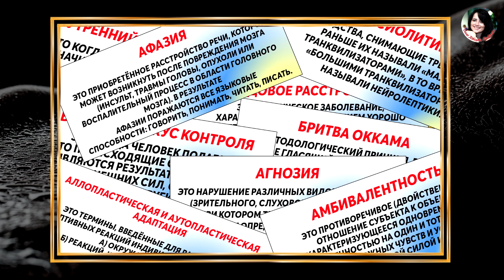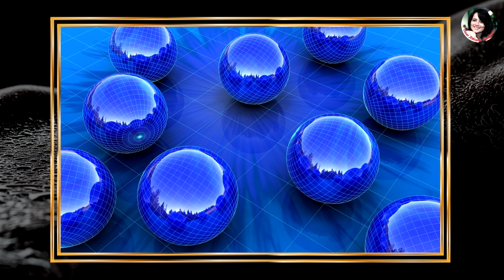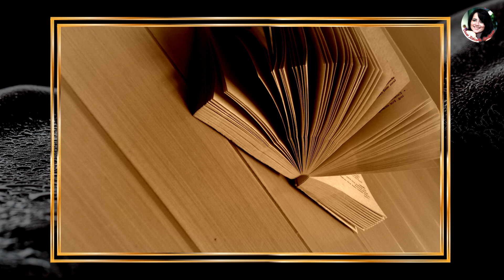ЧТО НЕ ТАК С ДОБРОВОЛЬНОЙ СЕКС РАБОТОЙ И С РАСПУЩЕННОСТЬЮ? (лекция Сэма Вакнина)